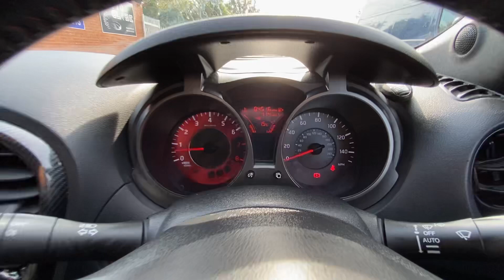NISSAN JUKE NISMO VE63BPY